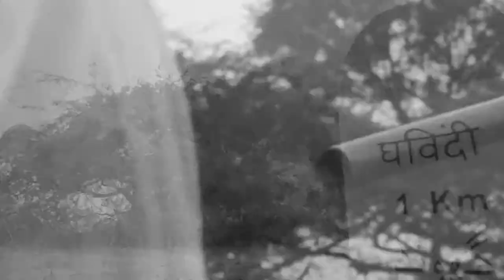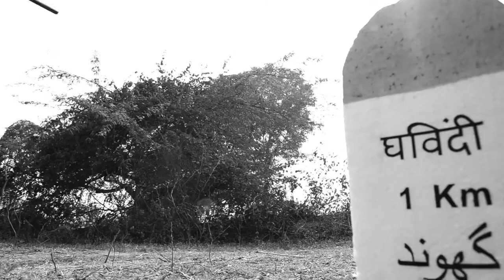INSANIYAT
A short film by students of Amity  School of Communication, Lucknow.